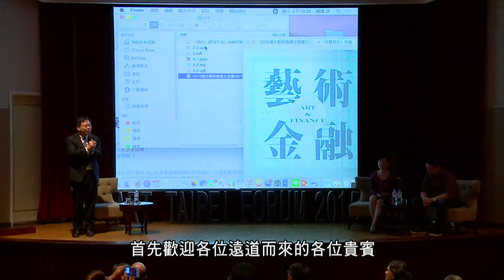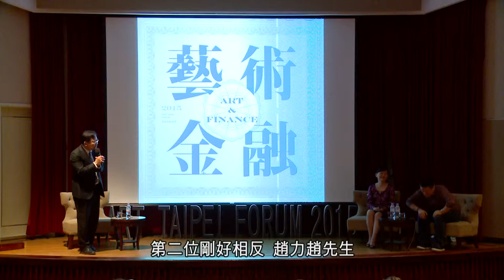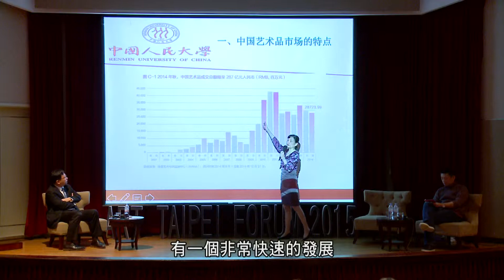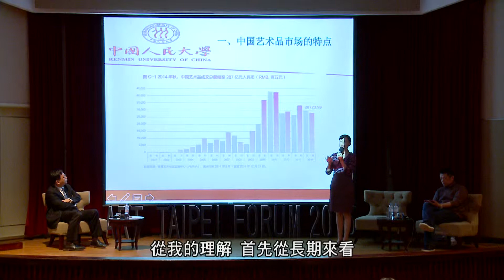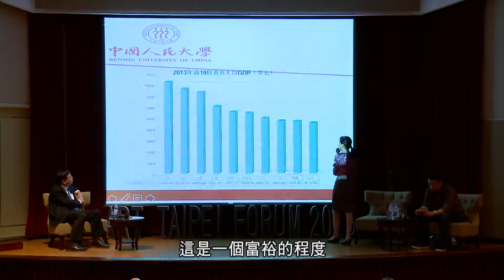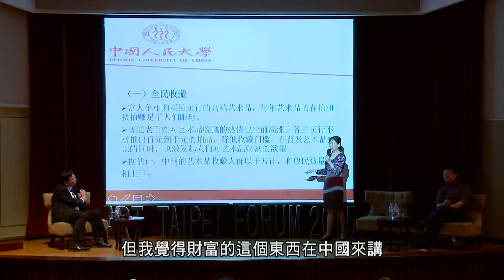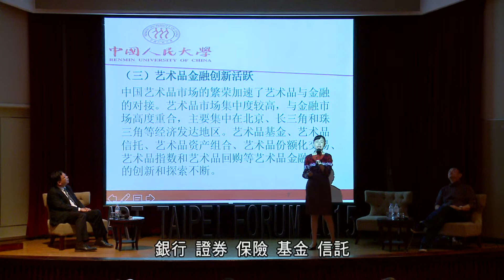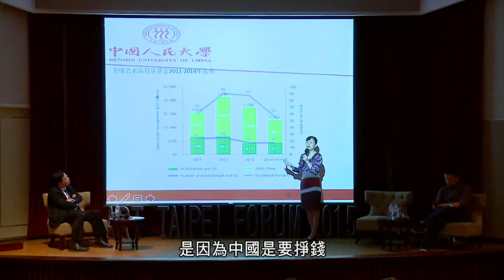藝術品產業交易模式：藝術品融資貸款 (2-1) - 2015台北藝術論 壇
主持人│劉奕成  中信銀信用金融執行長
中國大陸的藝術品金融市場
講者│黃隽  中國人民大學 中國藝術品金融研究所 副所長
中國企業藝術收藏
講者│趙力  中央美術學院 教授